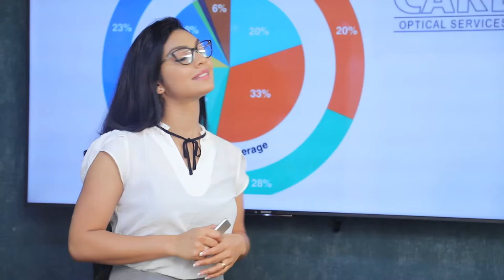රාජිතට යුක්තිය හා සාධාරණය ඉටු වීම ගැන අපි සතුටු වෙනවා | Breaking.lk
රාජිතට යුක්තිය හා සාධාරණය ඉටු වීම ගැන අපි සතුටු වෙනවා